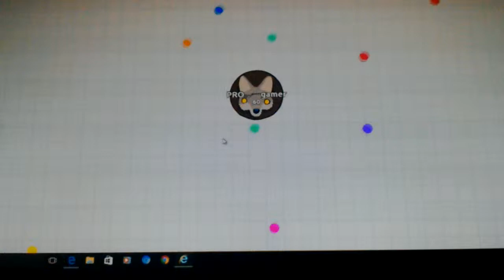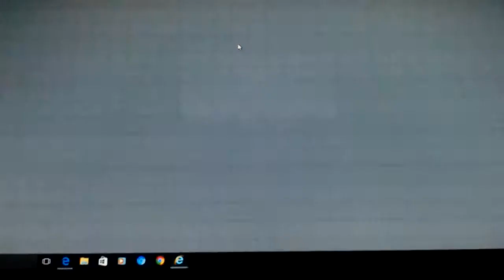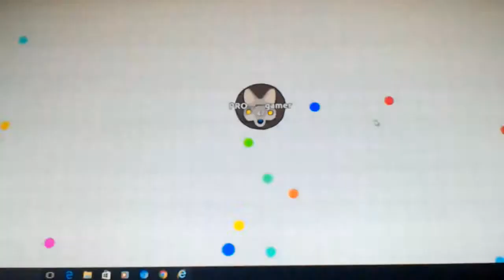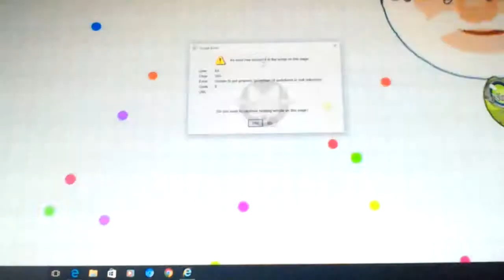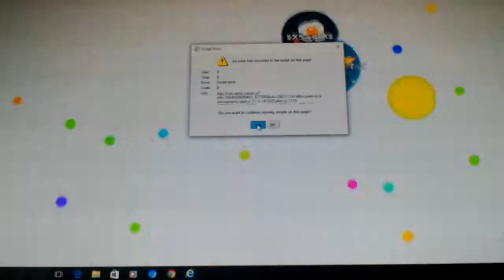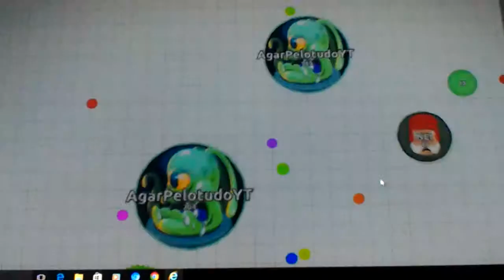pro gamer ep 3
agaio